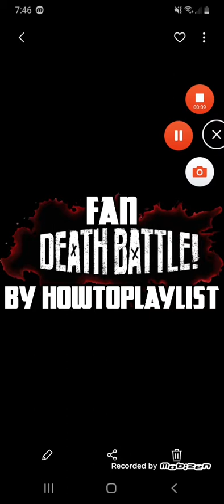SULLEY VS. MR.INCREDIBLE (CLASSIC) |FAN DEATHBATTLES